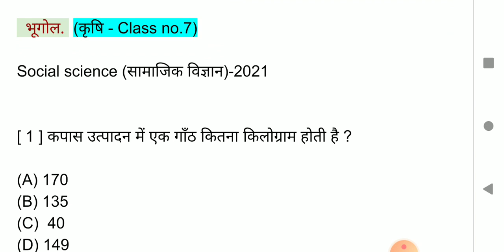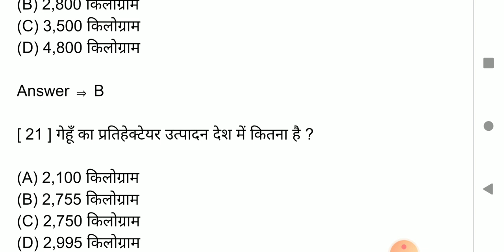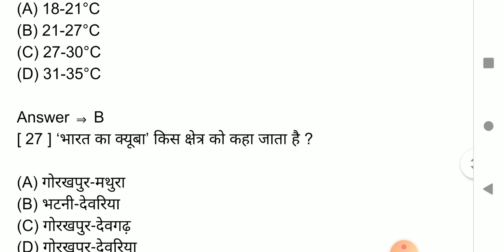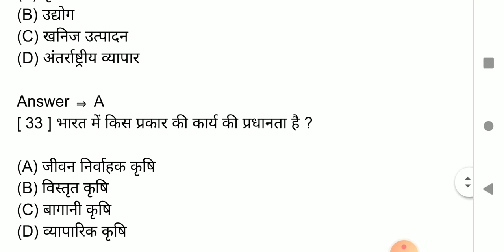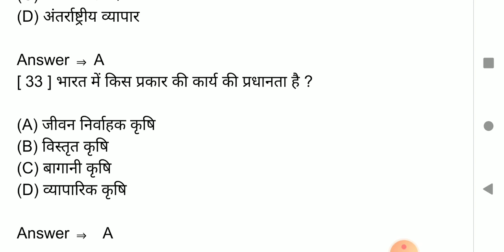सामाजिक विज्ञान (OBJECTIVE), मैट्रिक बोर्ड परीक्षा कक्षा- 10#भूगोल V.V.I QUESTIONS : कृषि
By Shishupal kumar

Maitric Exam ke liye best Questions Top33

BSEB BOARD